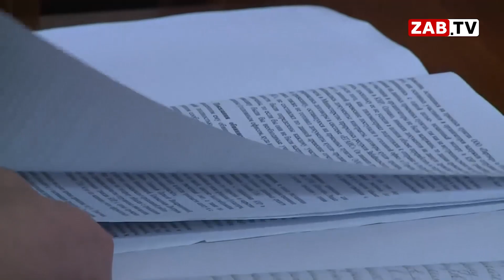Все в сборе: в суде Ольга Лёвочкина, и Синь Сюэмин, и Ko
Снова вместе, снова рядом. Только залы суда разные. Сегодня в Черновском суде можно было наблюдать практически всех участников и организаторов громкого дела о контрабанде в Китай леса почти на 3 млрд рублей. Подобности далее в сюжете.